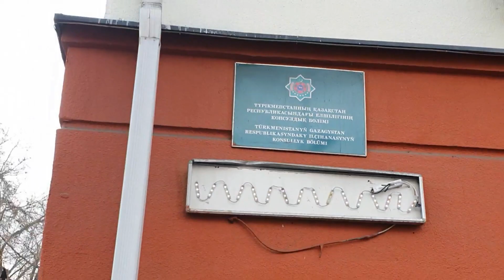АлмаАты Проспект Назарбаева-В Казахстане утратил силу закон о первом президенте Елбасы